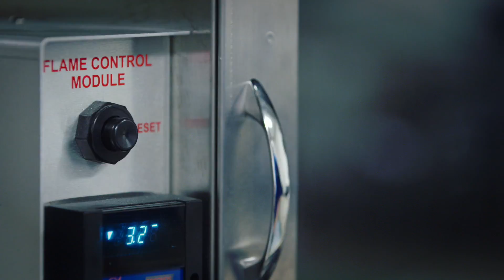OA-4/CASIS Payload Overview: Milliken Flame Retardant Investigation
Milliken & Co., one of the largest material companies in the world, will leverage the ISS U.S. National Laboratory to evaluate flame retardant textiles in microgravity. Milliken hopes this experiment will lead to discoveries capable of enhancing materials and clothing used by fire fighters, electrical workers and those in defense industries who are in harm's way.